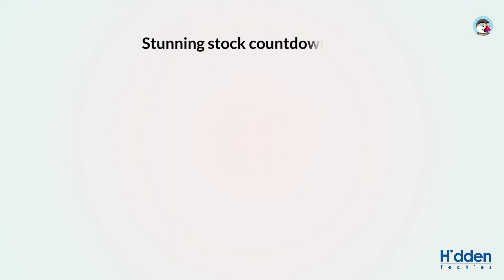Product Remaining Stock PrestaShop Module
The best ever Product Remaining Stock - Prestashop Module from HiddenTechies. Product Remaining Stock is a best PrestaShop Module for PrestaShop Stores and it's fully compatible with PrestaShop 1.7.x

Looking for more information on setting up your store? Checkout this Quick Help.